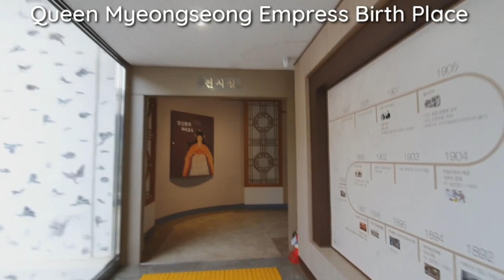NASIB TRAGIS PARA ISTRI RAJA DI JAMAN DINASTI JOSEON KOREA ( BAGIAN 1)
menjadi istri ataupun selir raja adalah anugerah yang hanya bisa di dapatkan oleh wanita beruntung saja, tetapi ternyata anugerah itu bisa saja adalah sebuah bencana seperti yang terjadi di dinasti joseon korea